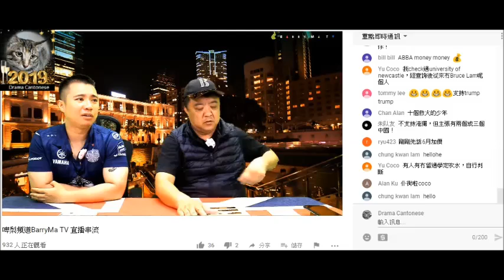20190328 啤梨晚報廢撚柒閪蟲林匡正吹讀過紐卡素大學+U of bournemouth，等睇廢撚柒閪蟲show大學證書，仲未吹到係英國讀邊間高中喎，吹唔出，仲將upon 讀成 up on